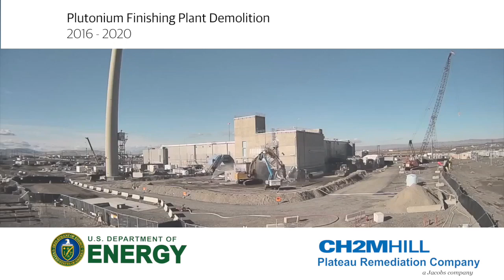Plutonium Finishing Plant Demolition Time Lapse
The United States Department of Energy and prime contractor CH2M HILL Plateau Remediation Company, a Jacobs company, recently completed demolishing the Plutonium Finishing Plant on the Hanford site in Washington State. This time-lapse video shows the demolition progress from November of 2016 through January of 2020. Workers using heavy equipment, including excavators and loaders demolished the facility in sections, and hauled the rubble to the Environmental Restoration Disposal Facility, Hanford’s onsite landfill.